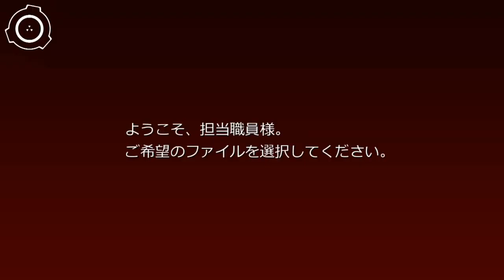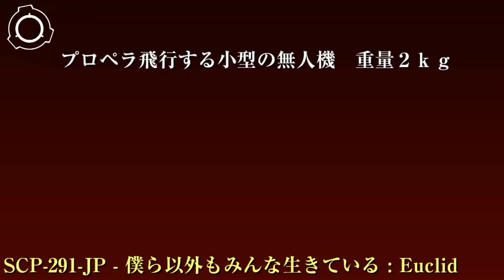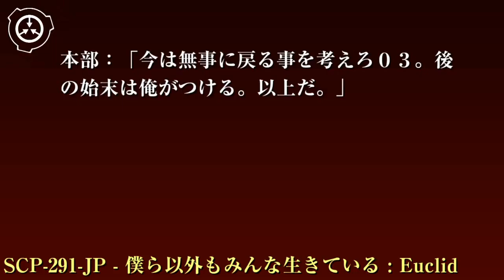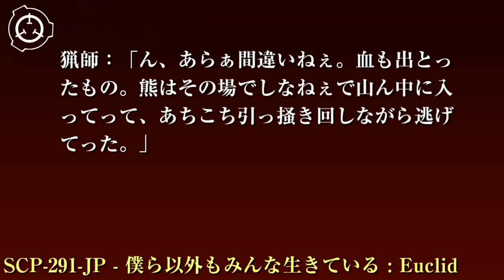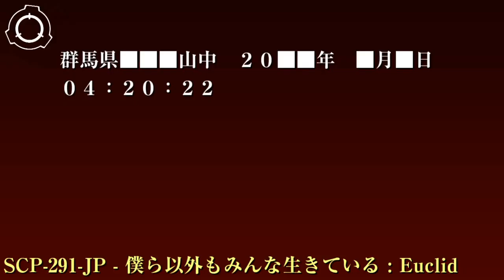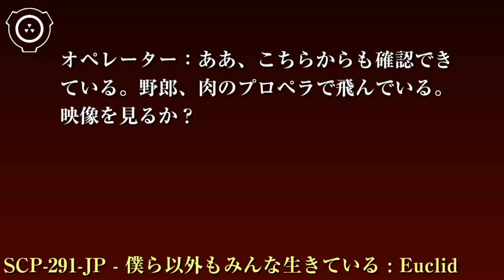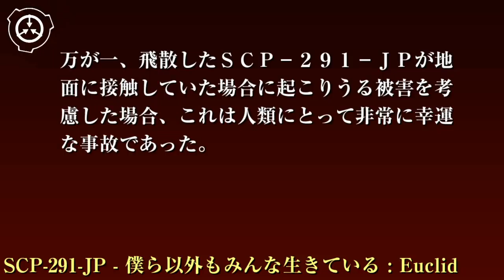SCP財団機密データ：SCP-291-JP - 僕ら以外もみんな生きている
特別収容プロトコル:SCP-291-JPは非生物全般に影響をもたらす異常物品です。セクター-8188に付属する生物収容ユニットにて飼育されている豚の体内に外科手術によって収容されます。24時間毎に豚の健康状態を確認してください。